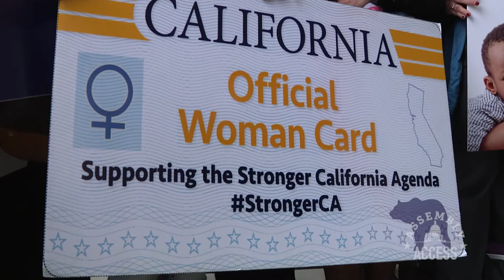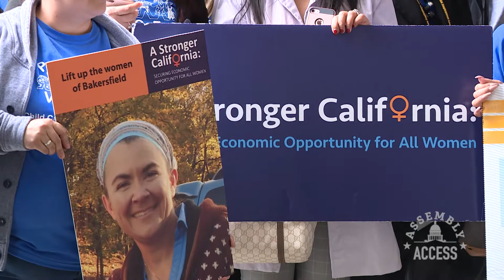Two Reyes Bills Target Harassment in the Workplace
(Sacramento) – Assemblymember Eloise Gómez Reyes (D–San Bernardino) joined the Stronger California Advocates Network at a rally at the State Capitol to show support for legislation written to improve women’s economic security and end harassment in the workplace. “The conversations of today and the change against the culture of sexual harassment are happening because of the bravery of those who step forward to say, ‘We said enough,’” said Assemblymember Reyes, who is authoring two bills this year to protect possible victims of workplace sexual harassment. “We’re going to continue to move forward to ensure that the silence that has been broken never returns again.” Learn more about Reyes’ legislation by watching this Assembly Access video.